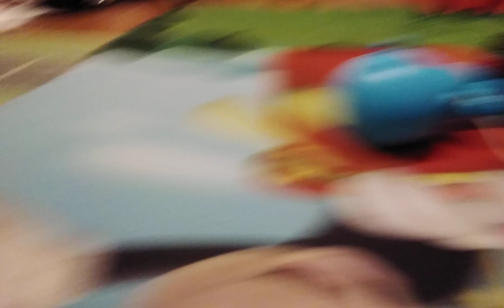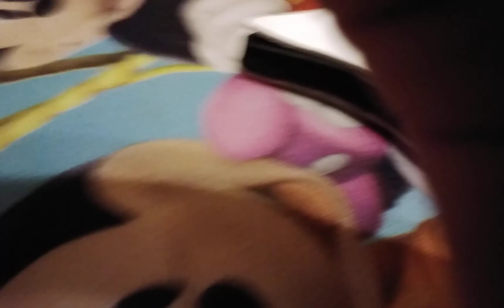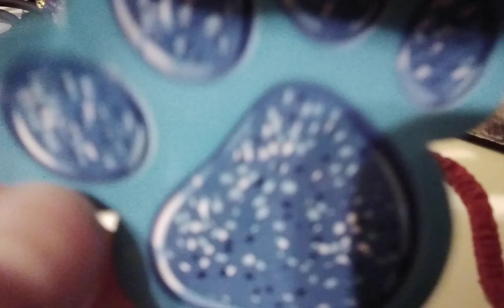Forty and friends episode 1